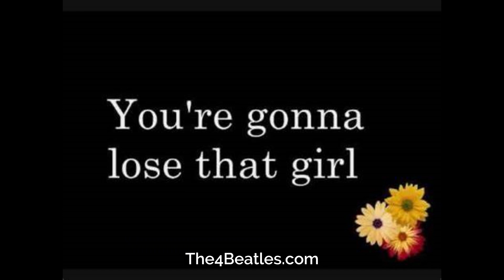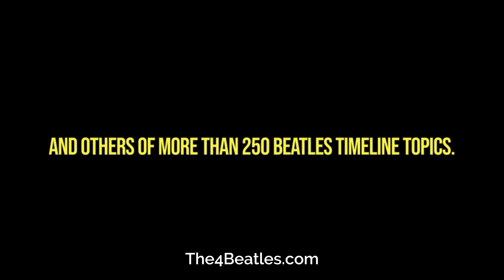"You're Gonna Lose That Girl": A Beatles Timeline Moment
You’re Gonna Lose That Girl

Written by John Lennon, with contributions from Paul McCartney, You’re Gonna Lose That Girl was recorded on February 19th 1965. The song was first released in the UK on August 6th 1965, on the Help soundtrack. It was then issued in the US one week later.

From January 25th to February 7th 1965, Lennon and his then-wife Cynthia, vacationed in the Austrian Alps with Beatles producer George Martin, and Martin's future wife, Judy Lockhart-Smith. The time off from touring, provided Lennon, McCartney and George Harrison time to write new songs, eventually recording 11 new tracks between February 15th and 20th.

The Beatles recorded two takes of You're Going To Lose That Girl, during an afternoon session at Abbey Road Studios on February 19th. The next day, Martin assisted by sound engineers Norman Smith and Ken Scott, mixed the song for mono.

Harrison said the original guitar solo was torture, due to the heavy string gauge on his brand new Fender Stratocaster. Harrison recorded a new guitar solo, Ringo Starr played bongos and McCartney played piano. On April 2nd, George Martin assisted by Norman Smith, made another stereo mix of the song using the March 30th overdubs. This stereo mix was included on both the United Kingdom, and United States, stereo album releases of the Help soundtrack.